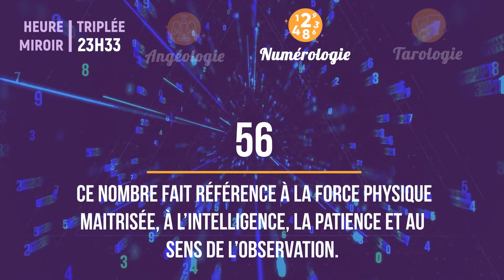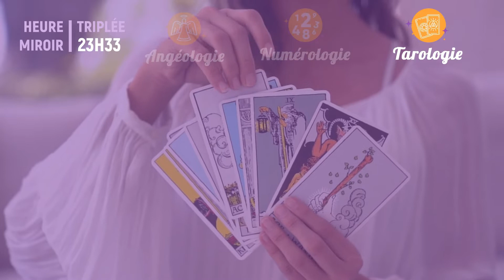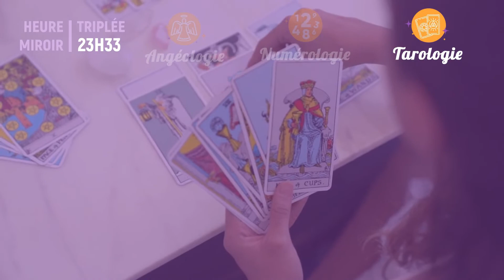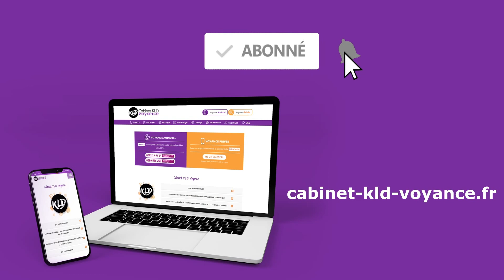Heure miroir triplée 23h33 : Signification complète & détaillée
Découvrez à travers l’étude des Anges et la Numérologie, la signification complète de l’heure triplée 23h33.
Pour plus de détails sur cette heure miroir rendez-vous sur notre site pour l'article complet